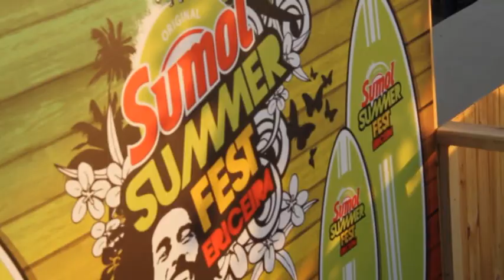Mega Hits - Sumol Summer Fest | 1º Dia